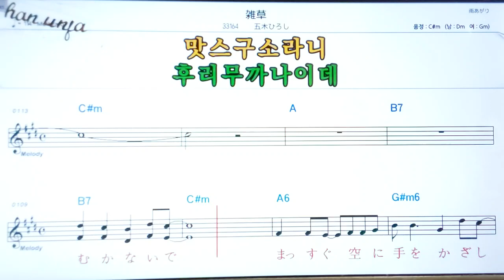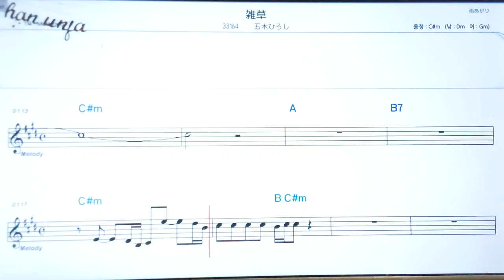잣소오/이쯔키히로시🤞日本の歌,일본노래.한,일 동시 독음 발음 표기💖악보, 코드, ,,Karaoke*카라오케 반주